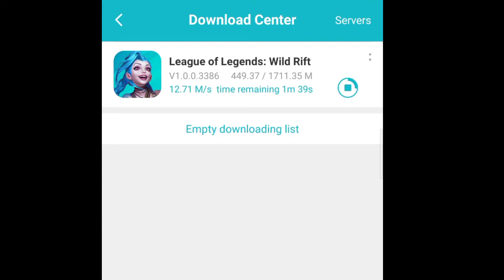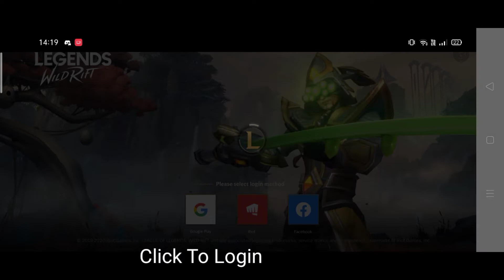How To Dowload And Play Wild Rift in Any Country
Vpn: can download from playstore